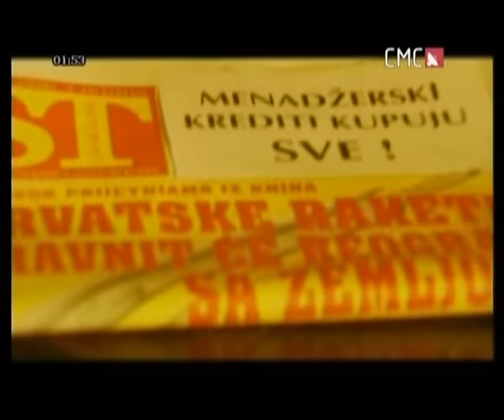Jura Stublic I Film - Chicago